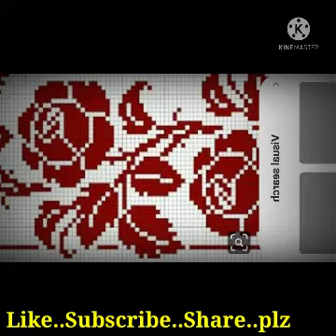saneki/ cross stitches/easy graph design /handloom cloth flowers design/simple n easy designs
# easyflowersfor

Easy and simple design for cloth weaving handloom .
In my videos Available _For
1- Fullor Saneki
2- hate buwa kapur design only
3- crossstitch
4- Hand embroidered
5- Dohi bota
6-Gos fullor makhelar Saneki
7- Lota Fullor makhela design hate buwa only
8- Shyam Kula Makhela design

etc.